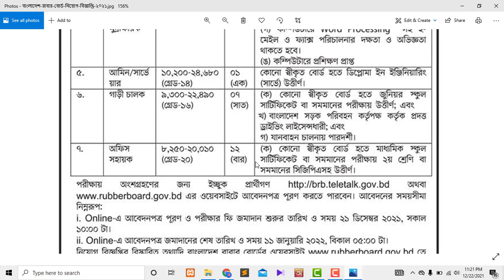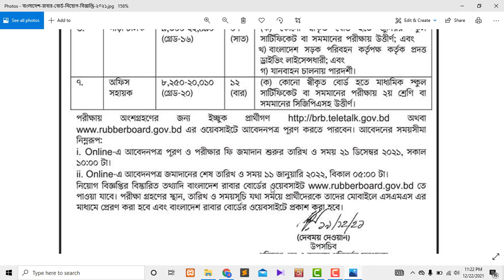বাংলাদেশ রাবার বোর্ড নিয়োগ বিজ্ঞপ্তি ২০২২ | Bangladesh Rubber Board Job Circular 2022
পরিবেশ, বন ও জলবায়ু পরিবর্তন মন্ত্রণালয় এর অধীনে বাংলাদেশ রাবার বোর্ড একটি নিয়োগ বিজ্ঞপ্তি প্রকাশ করেছে। ৭ টি পদে মোট ৩৪ জন বাংলাদেশের প্রকৃত নাগরিকদের যোগ্যতার ভিত্তিতে নিয়োগ প্রদান করা হবে।

🔥 অন্যান্য নিয়োগ বিজ্ঞপ্তি